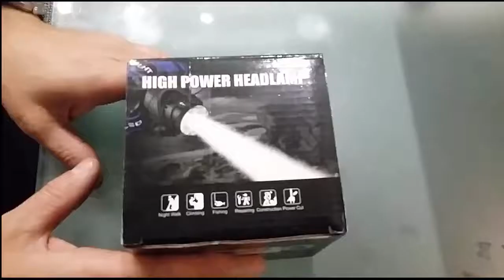Techole USB Rechargeable Headlight Headlamp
LED Head Torch, Techole USB Rechargeable Headlight Headlamp with XM-L T6 LED, 2000 Lumens Zoomable, Adjustable Headlight Flashlight for Running Walking Cycling Camping Hunting Hiking Outdoor Lighting